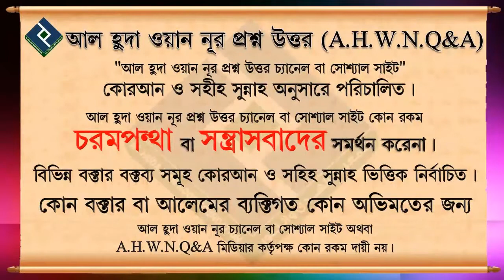আজানের সময় কথা বলা কি গুনাহ ᴴᴰ┇শায়খ মুহাম্মদ রাশীদ আহমাদ